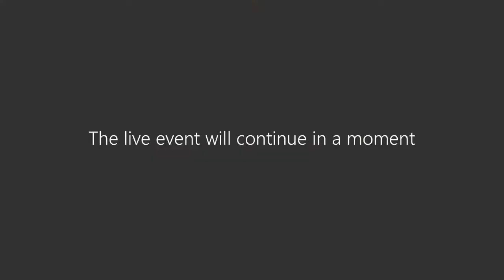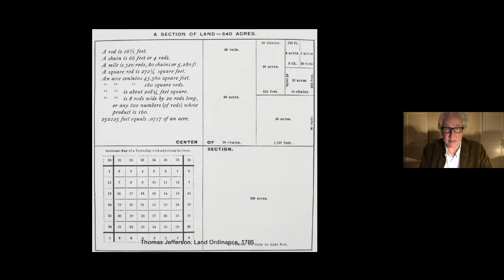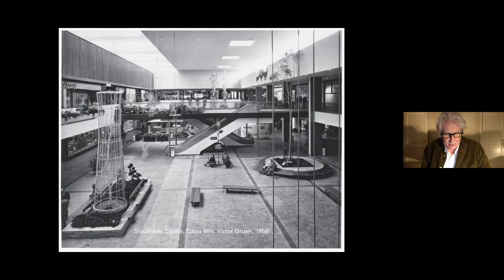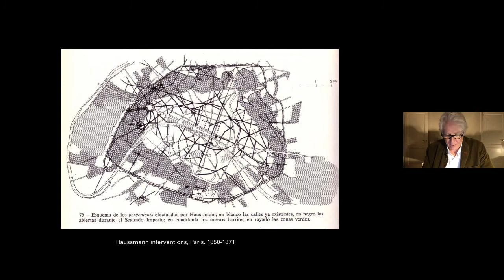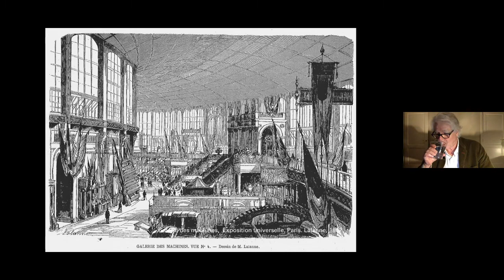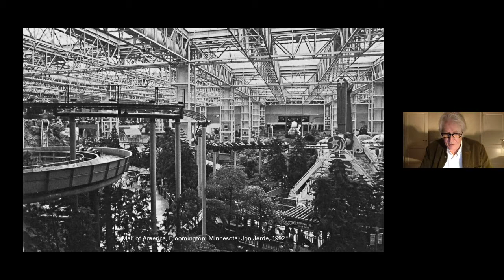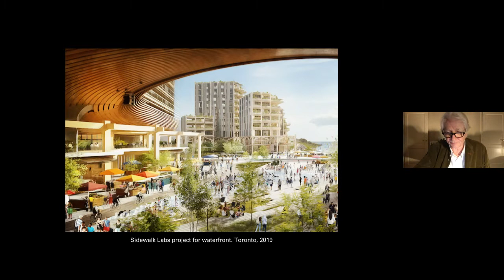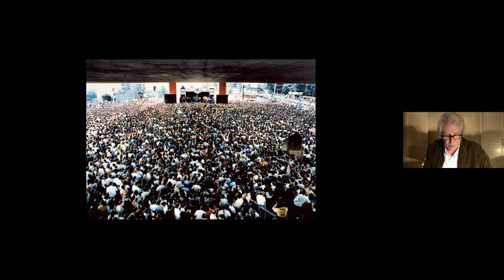Mark Pimlott (TU Delft) « The Public Interior and its Purpose : a Re-evaluation »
in the framework of our webinar cycle "Social Infrastructure in The (Post-)Covid City"
Le projet Metrolab.brussels est financé par le FEDER | Metrolab.brussels project is funded by ERDF